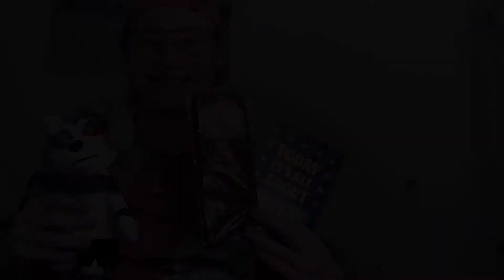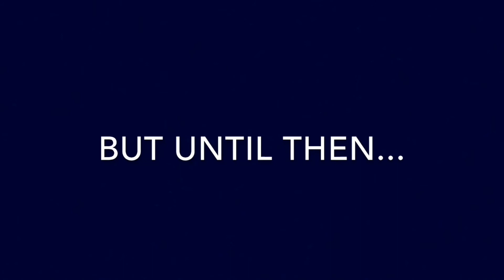Random Vid: 22nd Birthday Unboxing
This is my 22nd Birthday unboxing video of two packages I just received in the mail (one I got myself, the other from my Grandmother). ENJOY!

OC Artwork Credits:
Sophie Scruggs:

Also, be sure to follow me, and checkout/like my posts on Instagram, Twitter, and Facebook @fritzrolle732.